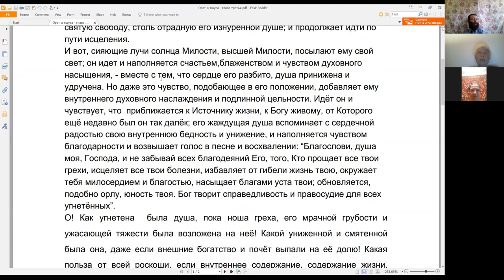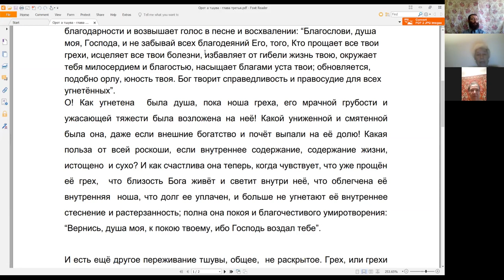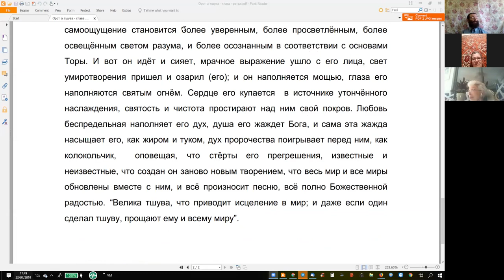“Орот А Тшува” , гл. третья. Конкретная и не конкретная тшува,